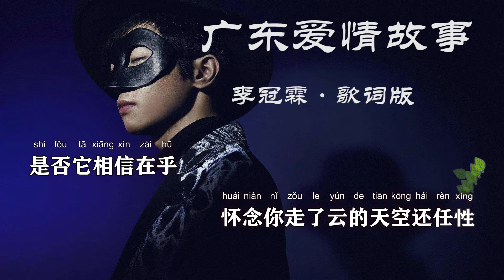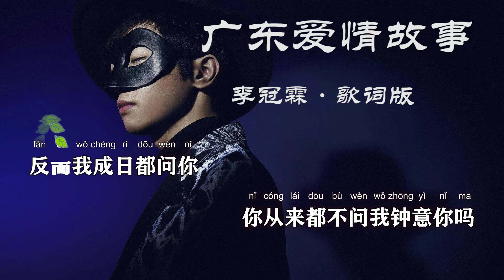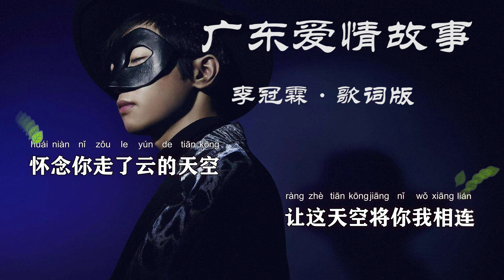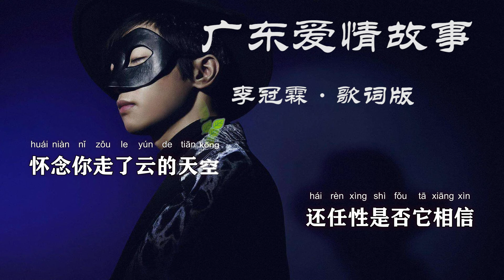动态歌词版《广东爱情故事》（新）（Cover 广东雨神） 李冠霖